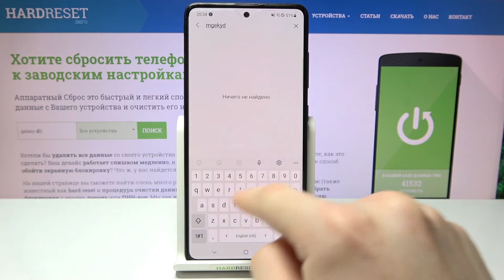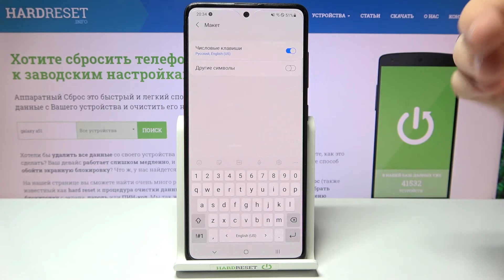Ряд цифр в клавиатуре Samsung Galaxy A51 – как добавить или убрать на Samsung Galaxy A51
Доброго времени суток, пользователи Samsung Galaxy A51. Если вы на телефоне Samsung Galaxy A51 хотели бы добавить ряд цифр или наоборот удалить ряд цифр с клавиатуры телефона Samsung Galaxy A51, то в этом видеоролике мы покажем вам, как на устройстве Samsung Galaxy A51 найти цифры на клавиатуре и печатать цифры на клавиатуре телефона Samsung Galaxy A51.

Как добавить ряд цифр на клавиатуру Samsung Galaxy A51? Как убрать ряд цифр с клавиатуры Samsung Galaxy A51? Где найти цифры в клавиатуре Samsung Galaxy A51? Что делать если на клавиатуре Samsung Galaxy A51 нет цифр? Как пользоваться цифрами на клавиатуре Samsung Galaxy A51?